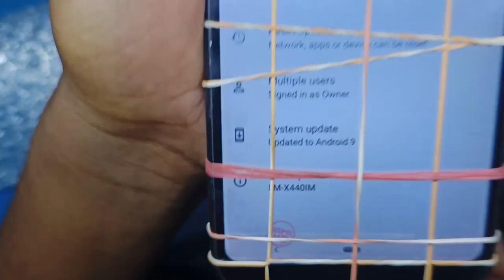LG W30 pda change | display replacement tarika